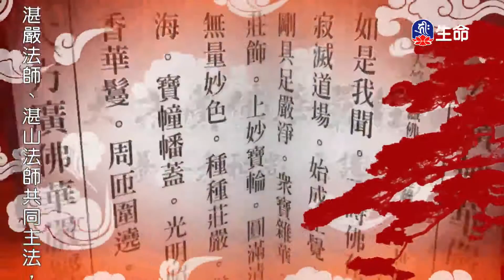世主妙嚴品(27)夢參老和尚-1_長老法語_(lifetv_20200918_23:00)